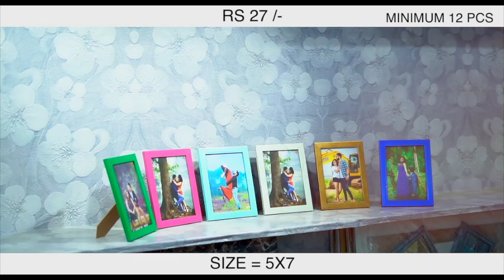मलिक फ्रेमिंग बेरी गेट शिव मंदिर के सामने झज्जर 124103 (हरियाणा)